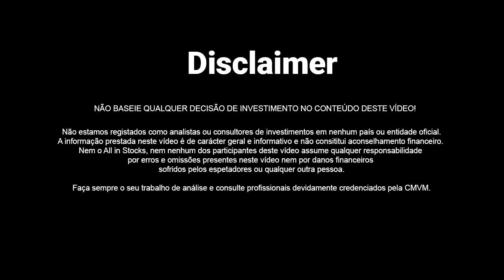#35 - Epic Games, Dollar Cost Average vs Buy the Dip, e a Indústria de Cannabis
O Ações e Companhia é um podcast sobre ações, Fintwit, e investimento em geral, criado por Manuel Maurício, Diogo Gonçalves e Gonçalo Garcia.